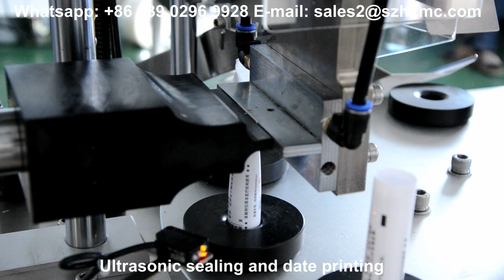Tube Filler & Sealer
Model: HX-009
Power supply: AC220V 50/60HZ single phase
Power: 2000W
Capacity: 20-30tubes/min
Filling Range: A:3-30ml B: 6-60ml C: 10-120ml D: 25-250ml
E: 250-500ml (Customer made available)
Sealing Dia.: 5-50mm
Max. Height: 5-200mm
Dimension: 1700*1370*1650mm
N.W: 350kgs

American ultrasonic system, more stable and strong. It is special good for plastic tube filling sealing . aluminum plastic tube filling and sealing.

With function: auto tubes feeding, auto filling ,auto sealing and date printing. Auto trimming and tubes output.